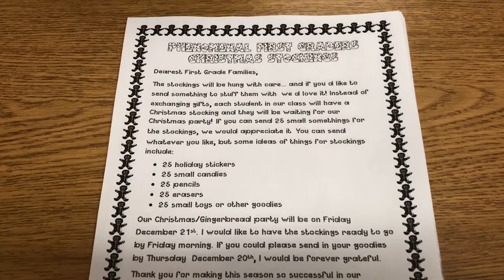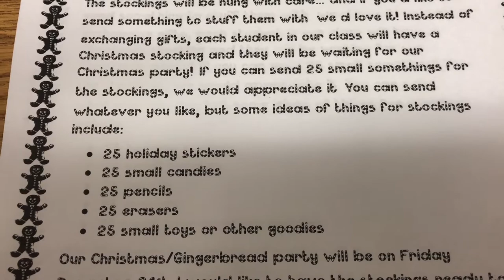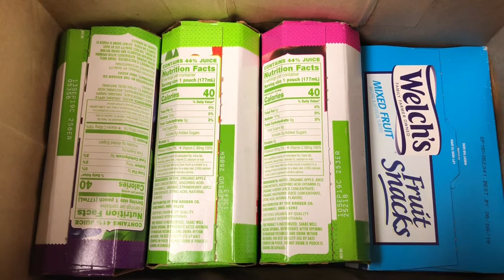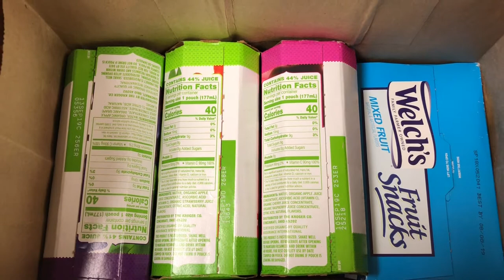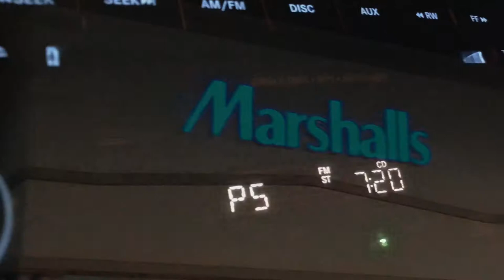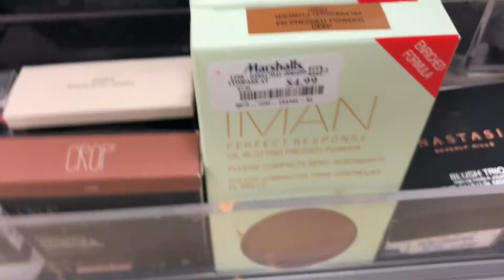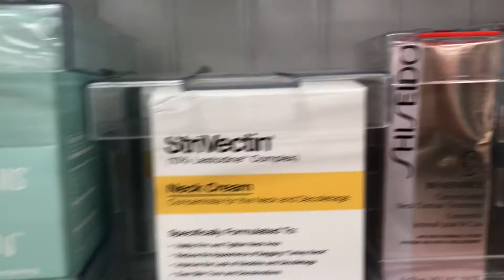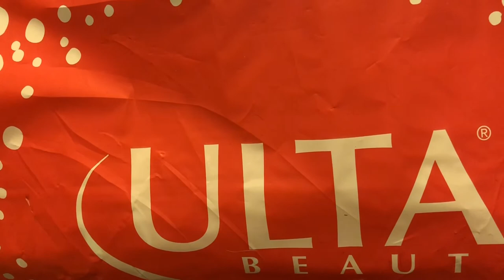VLOGMAS DAY 10 Shop With Me MARSHALLS High End Makeup Teacher School Day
We have finally made it to double-digits.  It is Vlogmas Day 10.  See my outfit of the day, we go to work, then do some shopping.